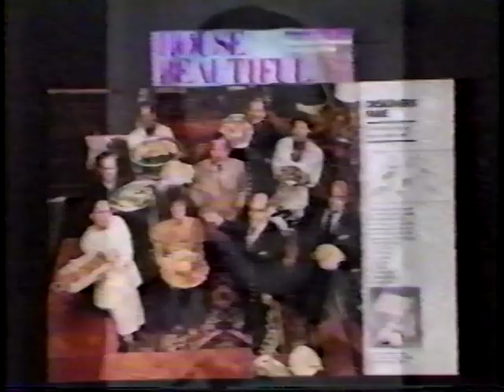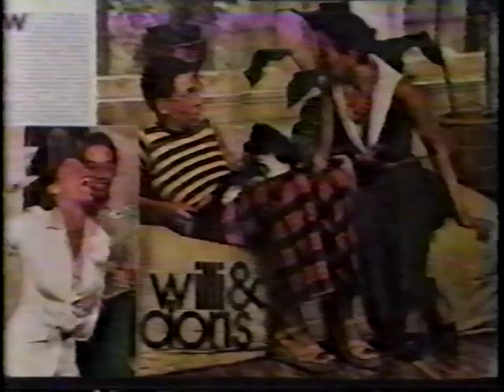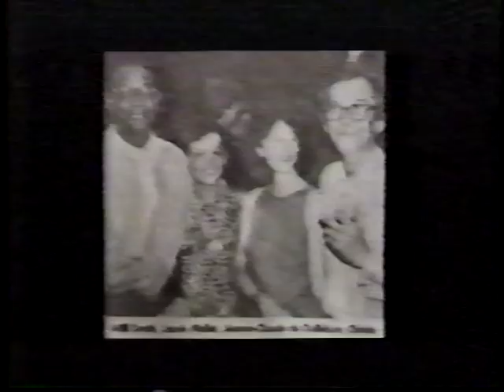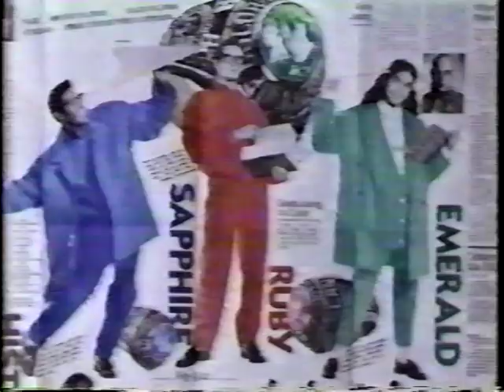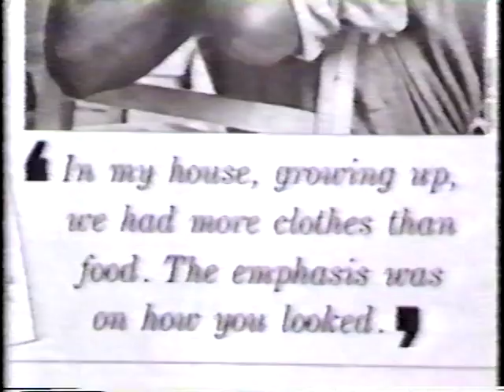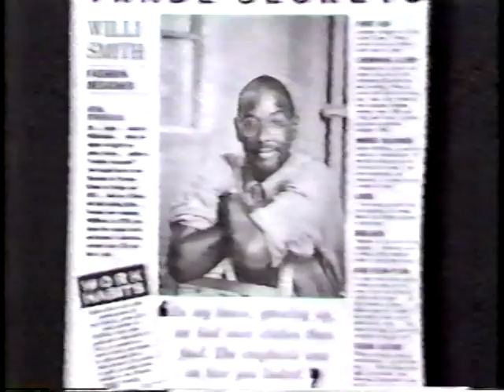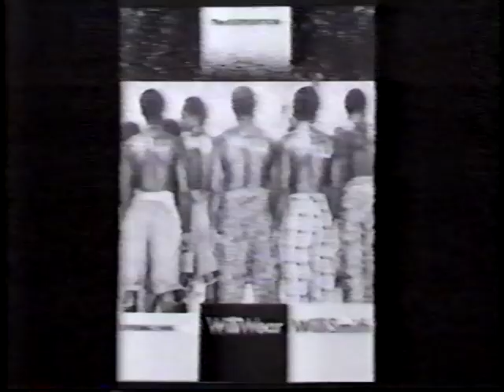designer Willi Smith...from the treasurechest of Douglas Says...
Fashion designer Willi Smith, is one of the designers that painted the picture, for my possibilities, to realize my gifts. He had the formula for magic& sales, his clothes were amazingly comfortable, I remember when I purchase my first pair of Willi-wear slacks, I said out loud, " this designer is designing with me in mind", I Loved him, everybody did!...,ds